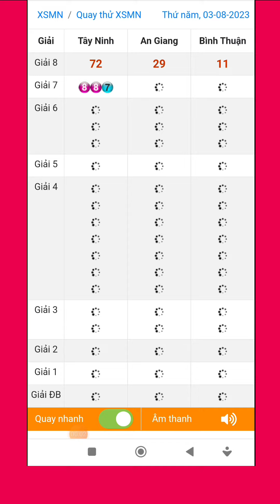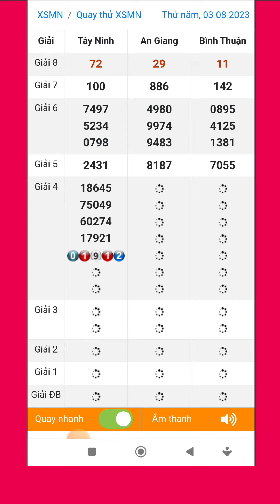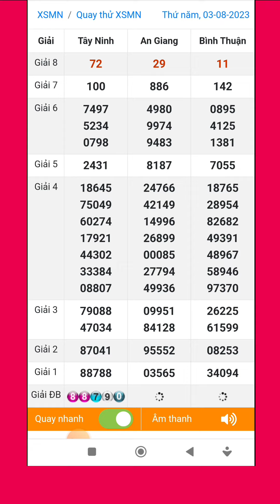Quay thử xổ số miền nam hôm nay thứ năm ngày 03/08/2023 #4 tây ninh - an giang - bình thuận